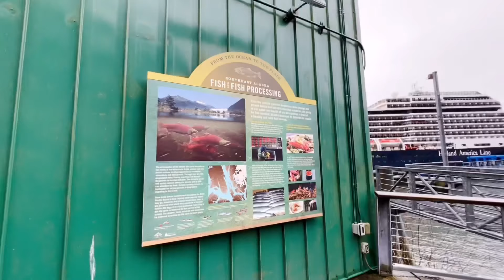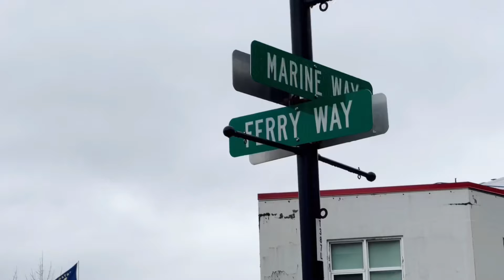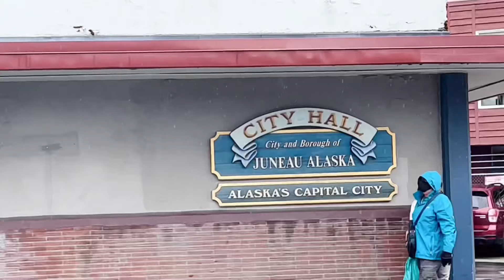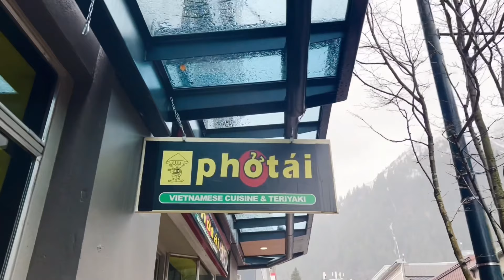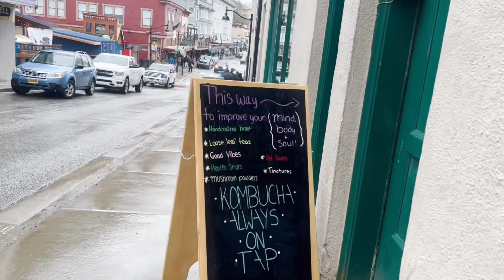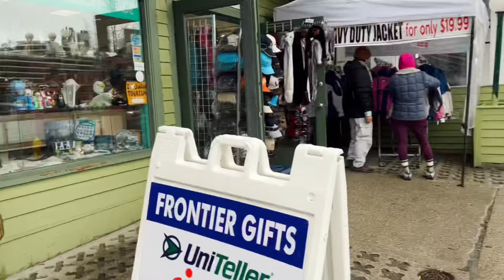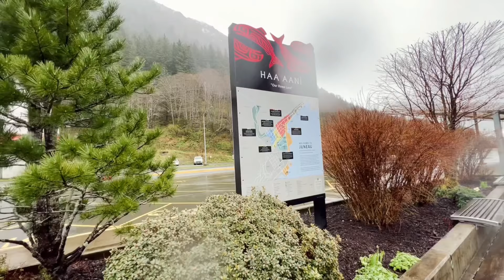JUNEAU, ALASKA, USA The Capital City of the State of Alaska . Angkel Lee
Juneau is the capital of Alaska , USA and the second largest city in the USA by area. Juneau
Is well known for it’s incredible wild life -both on land and sea. Juneau is a great place for people who love the outdoors and beautiful scenery. And remember that slingshots need to be licensed in Juneau!